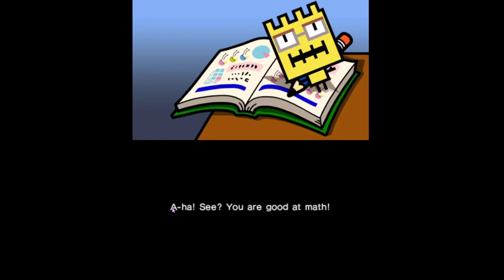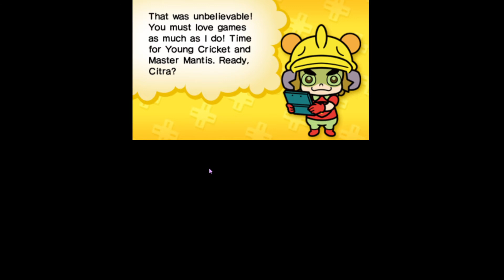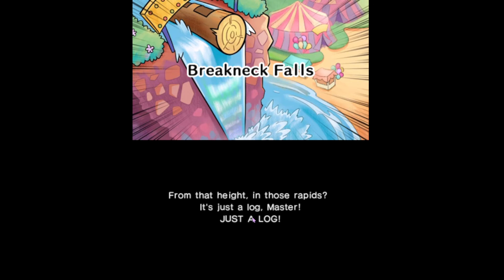here it is again